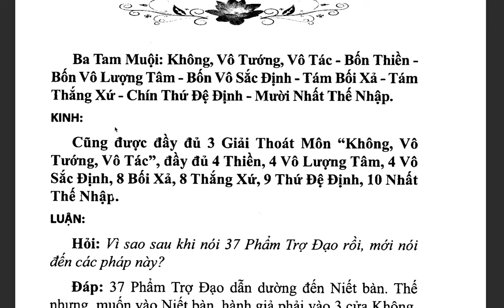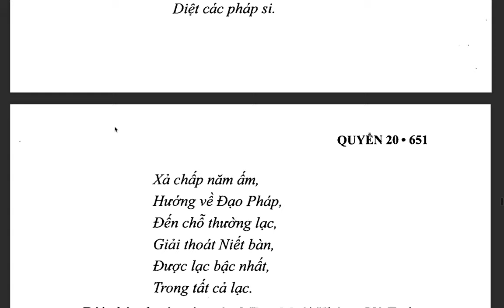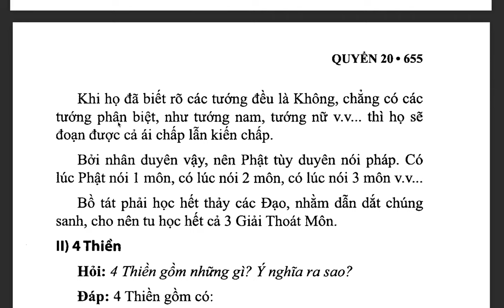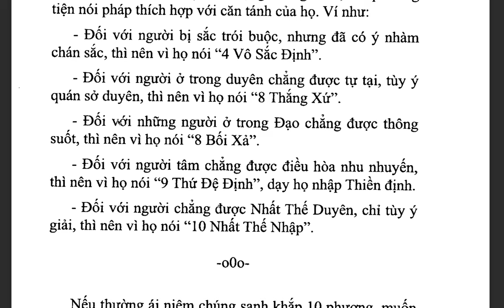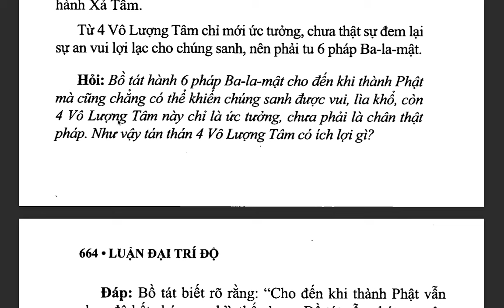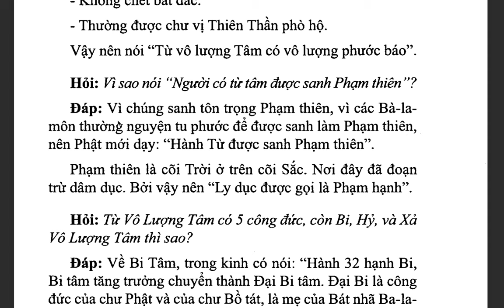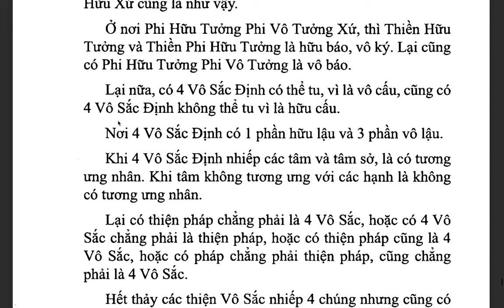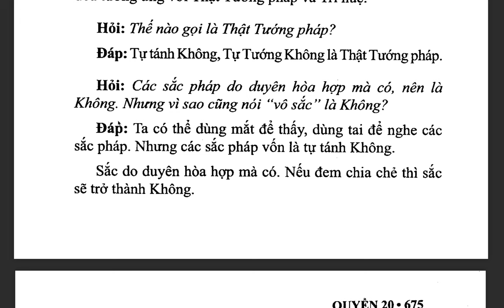Đại Trí Độ Luận| Bồ Tát Long Thọ| Hán dịch: Cưu Ma La Thập| Việt dịch: THÍCH NỮ DIỆU KHÔNG (tiếp)